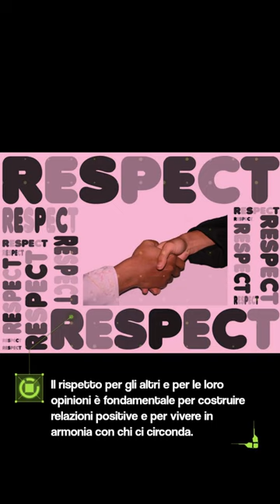10 lezioni che possiamo apprendere da john wick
10 lezioni che possiamo apprendere da john wick
La serie di film di John Wick, con Keanu Reeves nel ruolo del protagonista, offre numerosi insegnamenti che possono essere applicati nella vita di tutti i giorni. Ecco dieci lezioni che possiamo apprendere da John Wick:

Determinazione: John Wick dimostra un'incredibile determinazione nel raggiungere i suoi obiettivi, superando numerose difficoltà lungo il percorso. La determinazione è fondamentale per avere successo in ogni ambito della vita.

Preparazione: Wick è noto per essere preparato per ogni situazione, sia nel combattimento che nella pianificazione delle sue missioni. Prepararsi adeguatamente aiuta ad affrontare meglio le sfide che incontriamo nella vita quotidiana.

Adattabilità: John Wick si adatta rapidamente a nuove situazioni e riesce a trovare soluzioni ai problemi che si presentano. L'adattabilità è una skill essenziale per sopravvivere e prosperare in un mondo in continuo cambiamento.
Gestione dello stress: Nonostante le situazioni estremamente stressanti in cui si trova, John Wick riesce a mantenere la calma e a concentrarsi sui suoi obiettivi. Imparare a gestire lo stress è cruciale per mantenere un equilibrio nella vita e affrontare le sfide con successo.

Perseveranza: John Wick non si arrende mai, anche di fronte a ostacoli apparentemente insormontabili. La perseveranza è una qualità fondamentale per raggiungere i propri obiettivi e superare le difficoltà.

Fiducia in se stessi: Wick è un personaggio sicuro di sé e delle proprie abilità. Avere fiducia in se stessi è importante per affrontare le sfide con coraggio e determinazione.

Lealtà: John Wick dimostra una profonda lealtà nei confronti dei suoi amici e alleati, proteggendoli e aiutandoli quando ne hanno bisogno. La lealtà è una virtù importante che rafforza le relazioni e crea un senso di appartenenza.
Importanza degli obiettivi: John Wick è guidato da obiettivi chiari e ben definiti che gli danno un senso di direzione e di proposito. Avere obiettivi ben definiti nella vita ci aiuta a concentrarci sulle nostre priorità e a lavorare con passione per raggiungerli.

Rispetto: Anche se John Wick è un assassino spietato, dimostra rispetto per i suoi avversari e per le regole del mondo in cui vive. Il rispetto per gli altri e per le loro opinioni è fondamentale per costruire relazioni positive e per vivere in armonia con chi ci circonda.

L'importanza delle relazioni umane: Nonostante il suo stile di vita violento e solitario, John Wick mostra come le relazioni umane siano fondamentali. La perdita del suo amato cane è ciò che scatena la sua vendetta, mentre l'amicizia e la lealtà degli altri personaggi influenzano profondamente le sue scelte. Le relazioni umane sono essenziali per il nostro benessere e per dare un significato alla nostra vita.

In sintesi, la serie di film di John Wick offre numerosi spunti e lezioni di vita che possono essere applicati nella nostra quotidianità, come la determinazione, la preparazione, l'adattabilità e l'importanza delle relazioni umane.